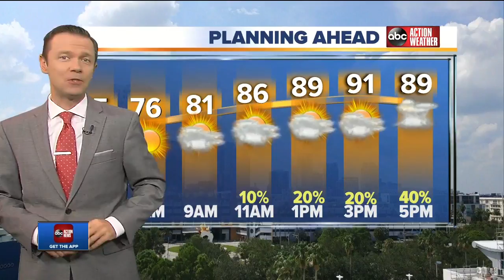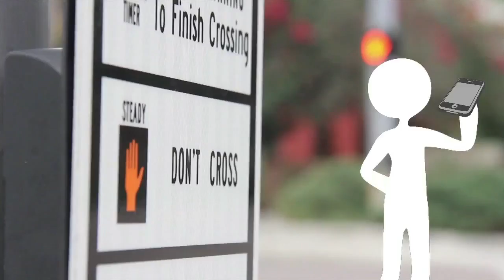ABC Action News Latest Headlines | August 7, 4am